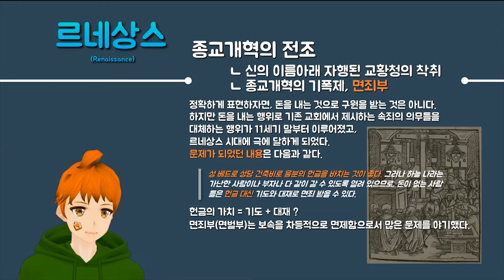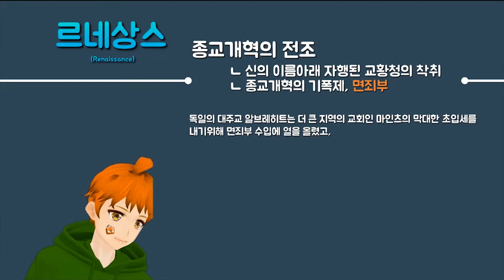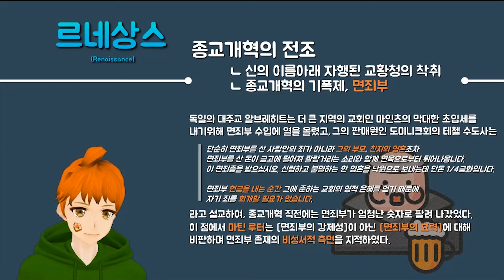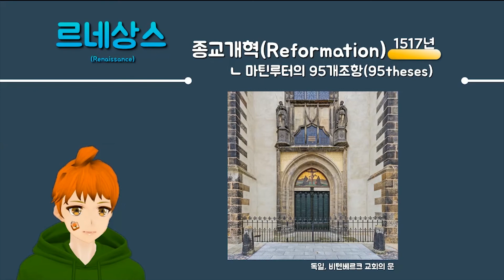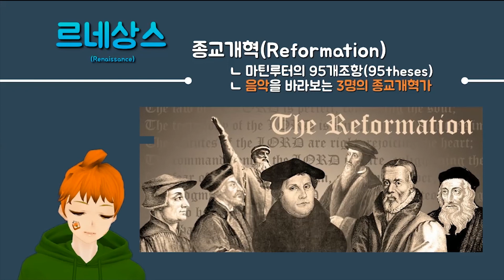[귤상자🍊📦] 귤쌤 서양음악사 #10 - 르네상스(2)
안녕하세요. 귤쌤입니다.
귤쌤이 오랜기간 공부하고 연구해왔던 내용들을 이 기회를 빌려 '서양음악사 전 시대 개괄'을 목표로 각각의 중요 내용들을 가급적 이해하기 쉽도록 정리해 보았습니다.

아무래도 현재 업로드 중인 화성학이나 서양음악사의 대부분의 중심이 전공생들과 대학생, 그리고 음악적 지식을 원하는 애호가 분들을 대상으로 하여 진행하고 있기에 영상 속 살짝 매니악함을 느끼기도 합니다만, 그럼에도 언젠가 한번쯤 정리해보고 싶었던 내용이기 때문에 이 영상을 시청하시는 여러분들과 또 저 스스로를 위하여 힘껏 영상을 제작해보고자 합니다.

사실 대학교에서 약 3년에 걸쳐 이루어지는 내용이다 보니, 한편으로는 이 '서양음악사 개괄 프로젝트'는 귤쌤에게 있어서도 큰 도전이고 모험이기도 합니다.

음악사를 처음 접하거나, 학습함에 있어서 어려움을 느끼거나, 차근차근 옆에서 설명해주는 도움이 필요하신 분들께, 부디 이 영상이 유익한 지식을 전달할 수 있기를 기원합니다.

본 영상이 음악에 대해 알아가고자 공부를 시작하는 모든 분들을 위한 영상이 되었으면 합니다.
꾸준히 영상을 올릴 수 있도록 '구독'과 영상에  '좋아요'를 눌러 응원해 주세요!

🌟 귤상자🍊📦 카페 : (추후개설예정)